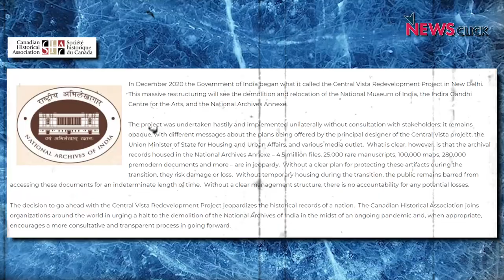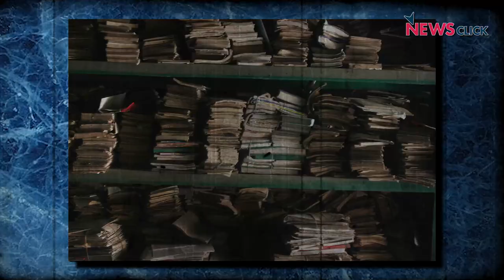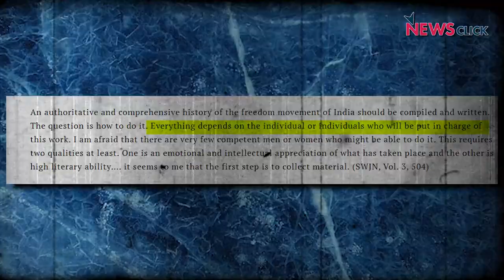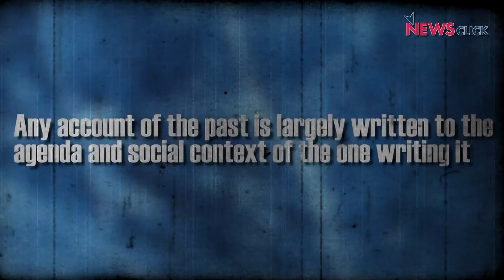सेंट्रल विस्टा के कारण National Archives ख़तरे में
सेंट्रल विस्टा प्रोजेक्ट के कारण कुछ पुरानी इमारतों को तोड़ा जा सकता है. क्या नेशनल archives को भी इससे नुकसान होगा? नीलांजन के साथ 'इतिहास के पन्ने ' के इस अंक में पर चर्चा करते हैं